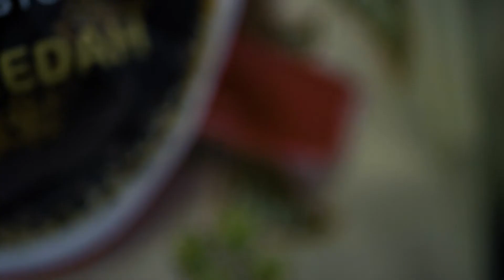HUN HAQEEM - Nescafe Kopi Kedah